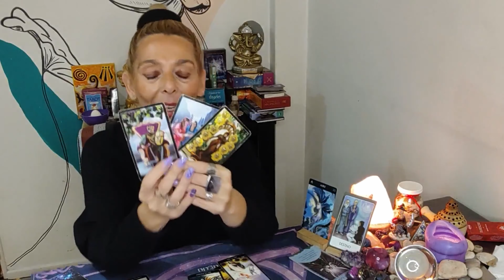🤍 SIGNOS AIRE 🤍 / TODO PASA POR UNA RAZÓN - se liberan las trabas - la fortuna llega para siempre /